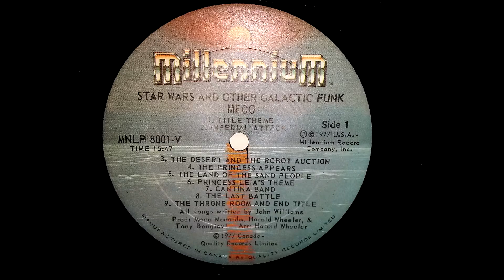Meco - Star Wars (Vinyl)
From the original Canadian pressing of Star Wars and Other Galactic Funk

Audio-Technica AT33PTG II Cartridge
JMW-10.5i Tonearm
VPI Classic 1 Turntable
Musical Surroundings Phonomena II